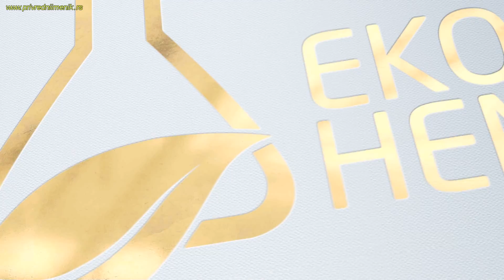EKO HEMIK (Novi Sad)